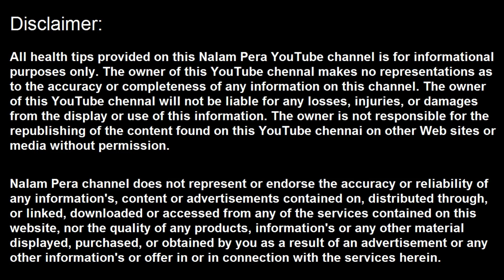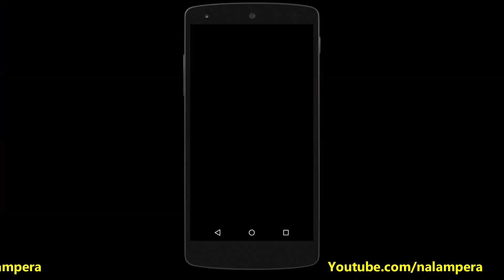இந்த கிழங்கை வாரம் முறை ஏன் சாப்பிட வேண்டும்? | amazing benefits of sweet potato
நலம்பெற  channel -ளில்  நிறைய மருத்துவ பதிவுகள், வீட்டு மருத்துவங்கள், நாட்டு மருத்துவங்கள் , அழகு குறிப்புகள் போன்ற பயன் தரக்கூடிய நல்ல தகவல்கள் வந்து கொண்டிருக்கிறது.

மருத்துவம், சித்த வைத்தியம், பாட்டி வைத்தியம், இயற்கை வைத்தியம், இயற்கை உணவு, health, health tips, health in tamil, tamil health tips, சர்க்கரை வள்ளி கிழங்கு நன்மைகள், சர்க்கரை வள்ளி கிழங்கு, சர்க்கரை வள்ளி கிழங்கு நன்மைகள், சர்க்கரை வள்ளி கிழங்கு மருத்துவ நன்மைகள், sarkarai valli kizhanku, sarkarai valli kizhanku medicinal benefits, sweet potato health benefits, sweet potato benefits